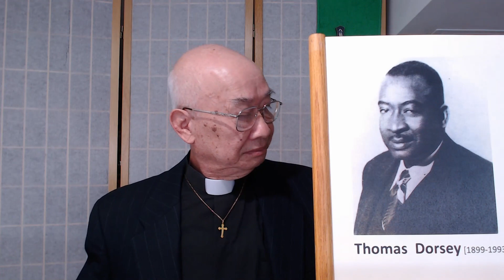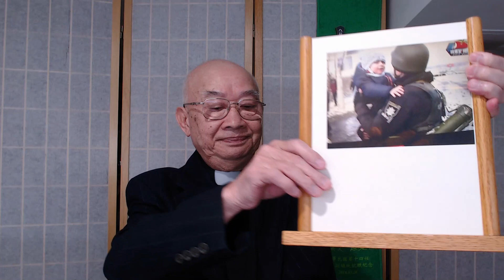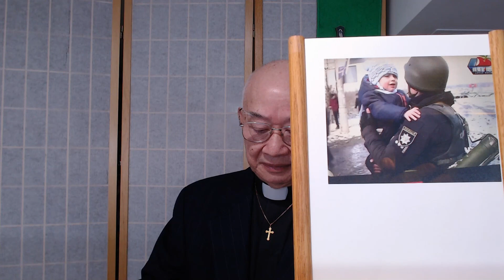衛鄉台灣教會 03/20/2022主日視訊禮拜《影音檔》，For Ukraine『我雖然行過死蔭的幽谷』, 林順明牧, By Rev. Paul Lin.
The Sunday Sermon Video of Westchester Taiwanese Trinity Church for 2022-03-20. For Ukraine. Even Though I Walk Through the Vally of the Shadow of Death, by Rev. Paul Lin. 衛鄉台灣教會 03/20/2022主日視訉禮拜《影音檔》For Ukraine『我雖然行過死蔭的幽谷』, 林順明 牧師.

【詩篇 23:4】
「我雖然行過死蔭的幽谷，
 亦呣驚災害，⋯⋯」
“Even though I walk through
the valley of the shadow of
death, I fear no evil, ⋯⋯“
 -Ps. 23:4